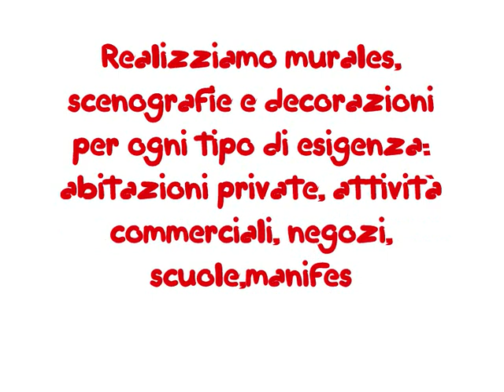Murales e scenografie...colora la tua attivita'! (NAPOLI E PROVINCIA)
Realizzo murales, scenografie e decorazioni per ogni tipo di esigenza: abitazioni private, attivita' commerciali, negozi, scuole, fiere, manifestazioni ecc..utilizzo colori aerosol spray professionali altamente coprenti e lavabili, asciugano in pochi minuti e diventano inodori dopo appena un paio d'ore. garantisco lavori artisticamente migliori di quelli effettuati in tipografia a prezzi decisamente piu' bassi. chiamami per una consultazione o preventivo. contatti oppure